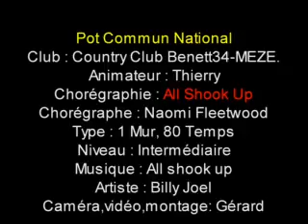YouTube ALL SHOOK UP